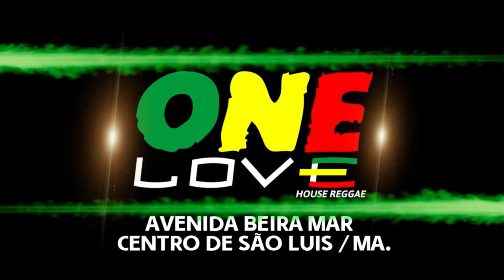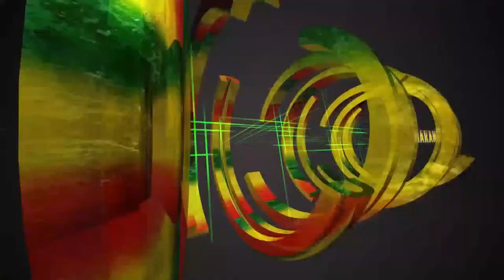MARANHÃO REGGAE / DIA 11 DE ABRIL- 2024 / APRESENTAÇÃO:JORGE BLACK I PRODUÇÃO: STUDIO CANARES.